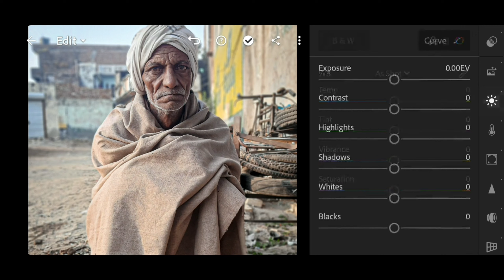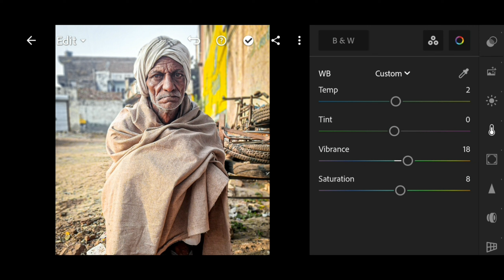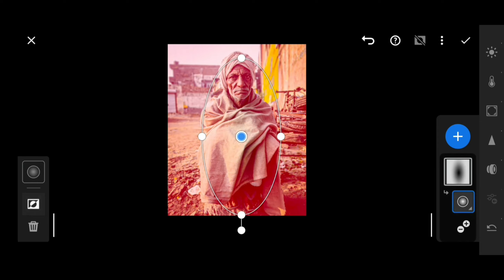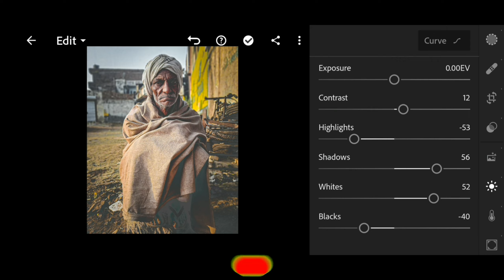Cinematic Tone Photo Editing Tutorial In Lightroom Mobile|| Street Photo Editing ||-Part Time Editor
Want to know to Edit your photos Then aap bilkul shi jgh aaye ho
Quality Content no ClickBate ☆

Content coverd
mobile Lightroom presets
free preset,tutorial Lightroom 2019
Lightroom desktop
Lightroom 2019
preset gratis
free presets
lightroom mobile tutorial,blogger presets
Lightroom cinematic presets
Lightroom blogger
cinematic street presets
cinematic presets
Lightroom cinematic
street photography
Lightroom mobile cinematic preset